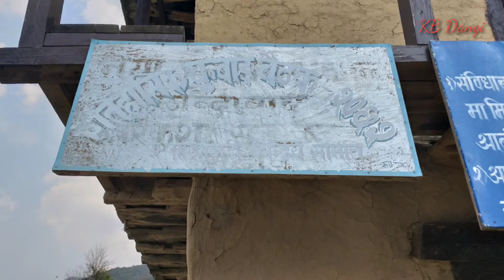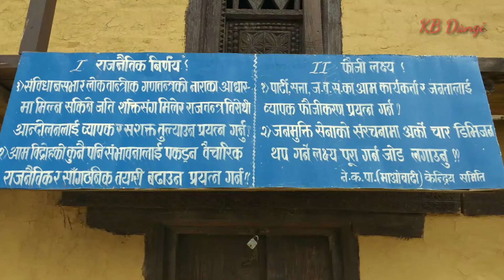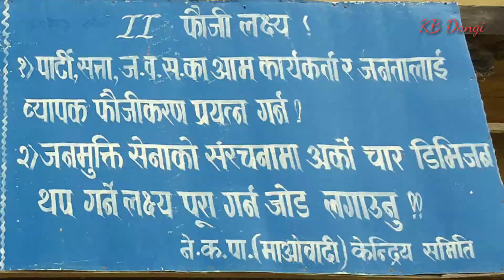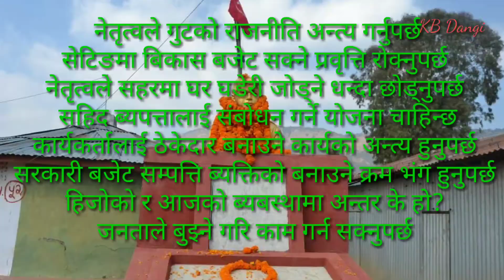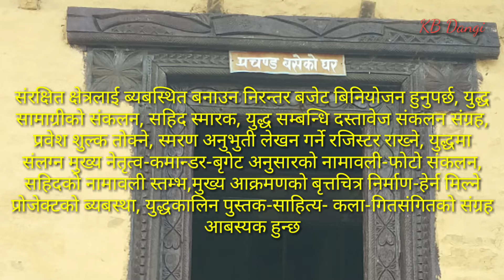चुनबाङ बैठक भएको भेरीडाँडा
२०६२ सालमा चुनाबाङ बैठक भएको थियो, चुन्बाङ बैठकले पारीत गरेको मुख्य नाराहरु:-
लोकतान्त्रीक गणतन्त्रको पक्षमा ब्यापक मोर्चा कायम गरौ
राजनैतीक र फौजी प्रत्याक्रमणलाई नयाँँ उचाईमा उठाऔं
राजतन्त्र गयो संघिता आयो,चुनबाङ बैठक भएको अहिले १५ बर्ष पुग्यो, नेकपा माओबादीले शान्ती प्रकृयामा जाने निर्णय गरेको यही बैठकले गरेको थियो
स्थानियको भनाइ र बस्तुगत अबलोकनकर्ताको भनाइ अनुसार संग्रालयको बिकास हुन सकेन भन्ने छ, क प्रचन्ड सुतेको खात खाली छ, सभाहलको छानो आधा मात्र छाएको देखिन्छ गारोमा पानी चुहिएको चिन्ह देखिन्छ, छाउने टीन पेटिमै छ, यो ईतिहास बोकेको स्थानलाई नेत्रित्वले बेवास्ता किन गरेका होलान??? बडो उदेक लागेर आउछ ,,,,,,,